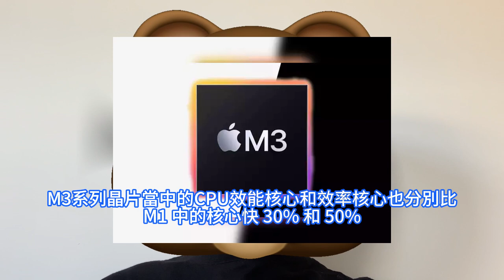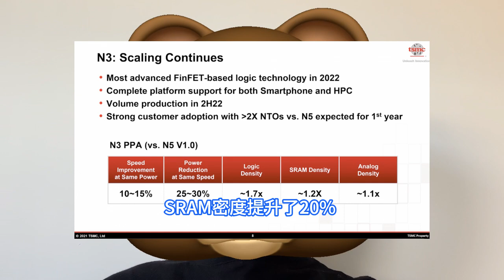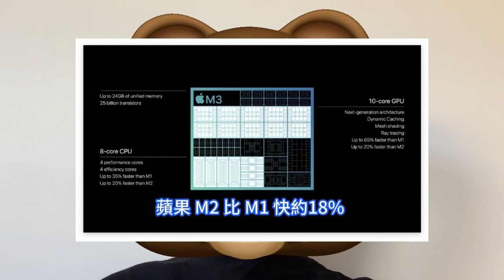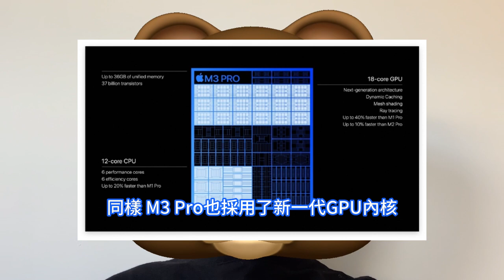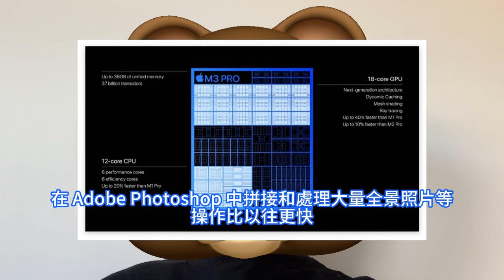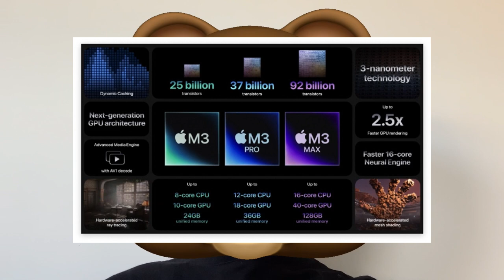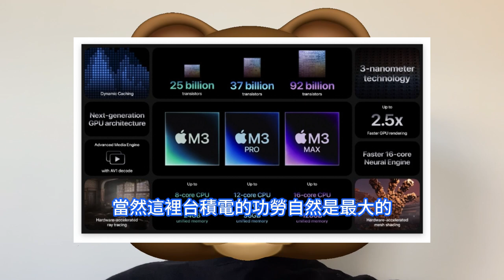極為變態！蘋果M3 Max電晶體達920億，台積電3nm超立神功。PC業界首款3奈米晶片，效能實在太炸裂。M3、M3 Pro首次配備：動態快取、光線追蹤，來勢迅猛Scary Fast發表會猛成真。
蘋果M3 系列晶片延續了蘋果晶片的巨大創新步伐，為新款MacBook Pro和iMac帶來了大量增強功能和新功能。全新的M3系列晶片，重點則是基於台積電台積電3nm制程工藝製造，也是台積電大規模量產的第二款3nm，N3節點晶片，以及業界首款基於3nm工藝的計算機晶片。M3 Max 專為需要 MacBook Pro 的最高效能以及專業筆電行業領先的電池壽命的專業人士而設計。